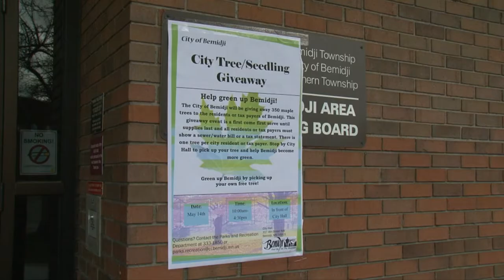Tree Giveaway in Bemidji - Lakeland News at Ten - May 14, 2014